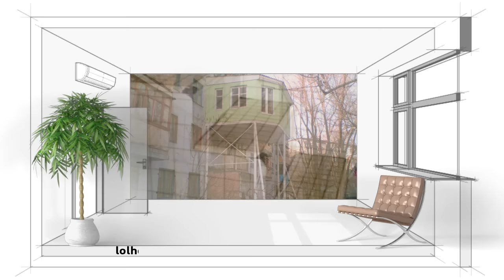"Формула уюта" - глубокая очистка пола (Бийское телевидение)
Состояние пола может быть таким, что обычной шваброй и тряпкой его сложно привести в порядок. Наверное, поэтому и появилась такая услуга, как глубокая очистка пола. Евгения Бурибаева узнала о ней подробнее.